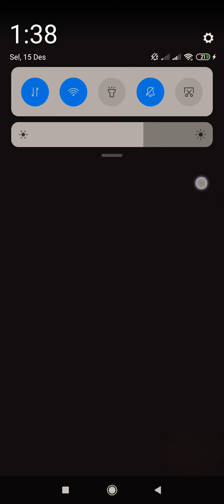Kunci Jawaban Find Out teka teki Tolong Sinterklas DISCOVERY - SAVE SANTA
Find Out
Kunci Jawaban Find Out
Jawaban Find Out
Find out pecahkan teka teki
Kunci Jawaban Find Out teka teki Tolong Sinterklas
DISCOVERY - SAVE SANTA
FIND OUT SAVE SANTA
SAVE SANTA
Jawaban Find Out teka teki Tolong Sinterklas
Find Out teka teki
Find Out Tolong Sinterklas
Tolong Sinterklas
Answer Key Find Out Puzzle Attic
The answer to Find Out is Save santa puzzle
Find Out Puzzle tolong sinterklas